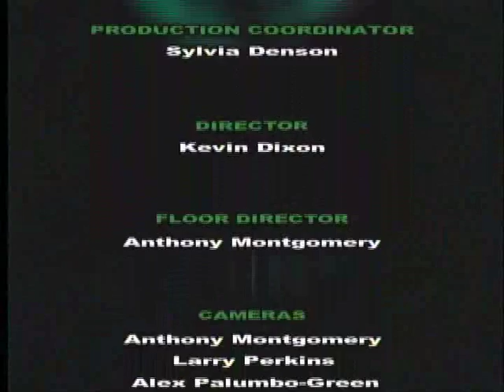Dr. Robert Gilpin - The Effects of Slavery (in Context)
Dr. R. Blakeslee Gilpin - Assistant Professor History, Tulane University (Ph.D., Yale, 2009)

Gilpin's research interests and teaching revolve around slavery and its legacies in history, literature, and art. Focusing on the rhetoric of equality and its intersections with race and violence in the culture and history of the United States, Gilpin's work spans the slave rebellions of the eighteenth century to contemporary struggles with the echoes of American slavery.